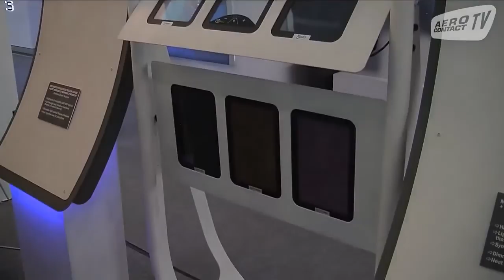Vision Systems lance un nouveau produit pour l’aviation d’affaires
Contrôler l’intensité lumineuse d’un hublot tout en choisissant la zone à opacifier, qui plus est, depuis le siège côté couloir d’un appareil : c'est la technologie développée et présentée par la société Vision Systems, spécialiste de la protection solaire.

Touchless Nuance, c’est son nom, présentation du concept avec Carl Putman, le PDG de Vision Systems.